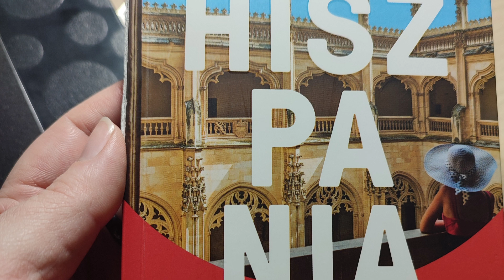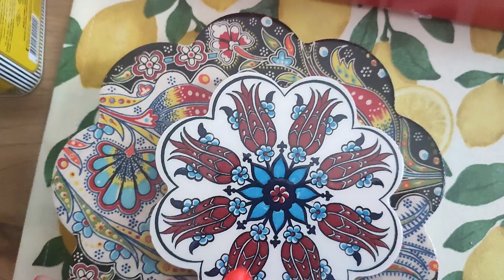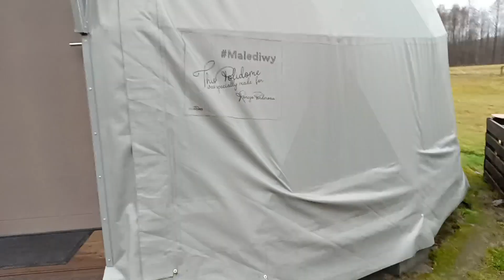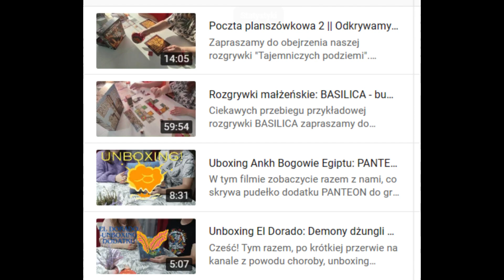Jak upłynął nam poprzedni rok? PODSUMOWANIE 2023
Zapraszamy do obejrzenia filmu, który podsumowuje nas rok. Gdzie byliśmy i co zobaczyliśmy, co robiliśmy w wolnym czasie :)

Dziękujemy za wszystkie dotychczasowe subskrypcje i łapki w górę!
Mamy nadzieję, na kolejne w tym roku :)